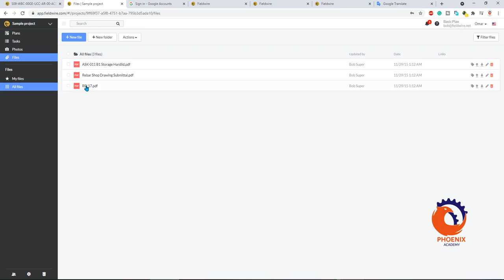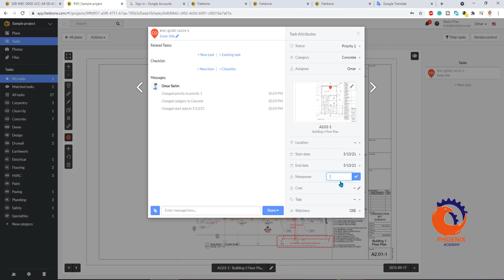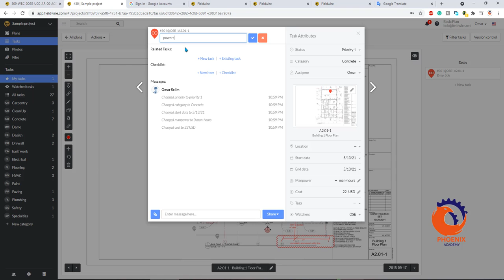Fieldwire Creating Tasks Arabic